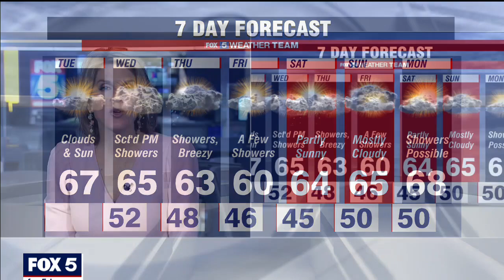Dr. Oz talks recommended pause of Johnson & Johnson COVID-19 vaccine | FOX 5 DC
Dr. Oz joins Good Day DC to talk about the announcement of a recommended pause of the Johnson & Johnson COVID-19 vaccine due to reports of blood clots in some patients. DETAILS